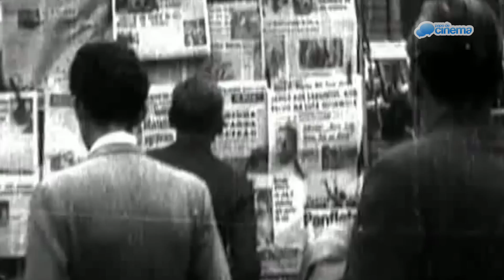Legalidade :: Entrevista exclusiva com Leonardo Machado e Sapiran Brito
Nós fomos conversar com os atores Leonardo Machado e Sapiran Brito, que interpretam o ex-governador Leonel Brizola em dois momentos distintos no longa Legalidade, de Zeca Brito, cujas filmagens estão acontecendo em maio e junho de 2017 no Rio Grande do Sul! Confira nosso bate-papo inédito e exclusivo!